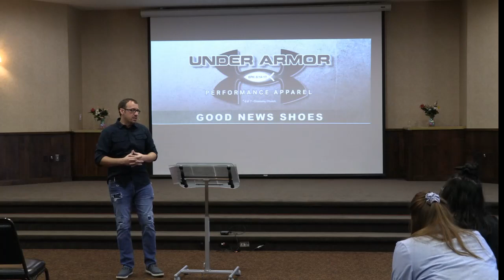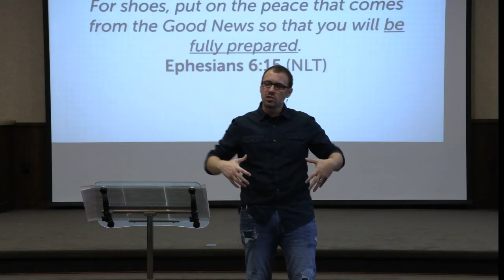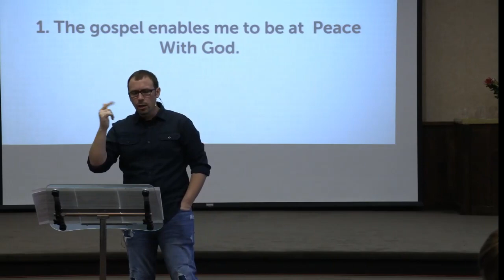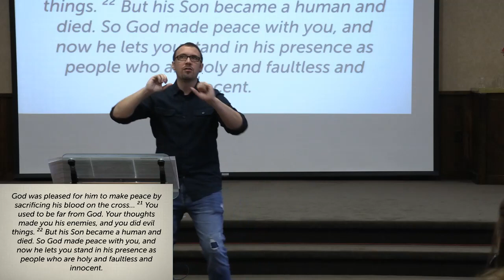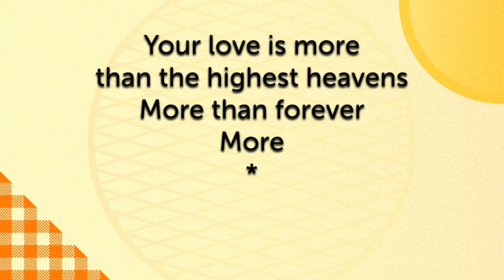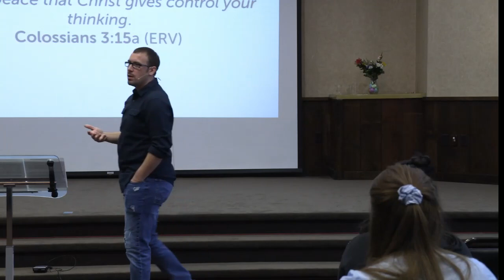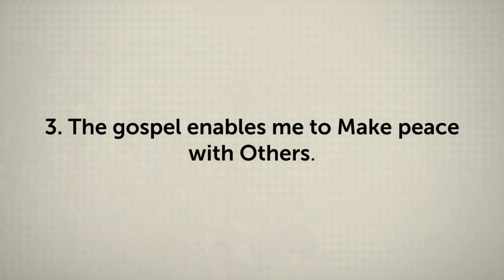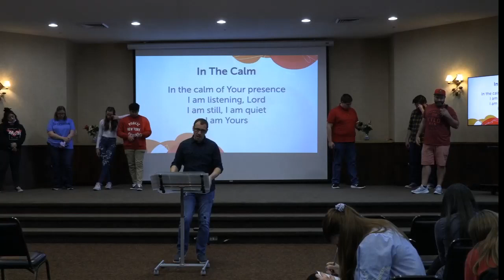Under Armor: Good News Shoes 03/21/2021